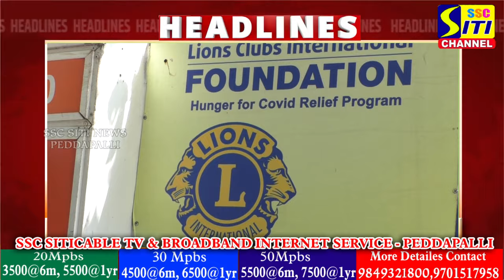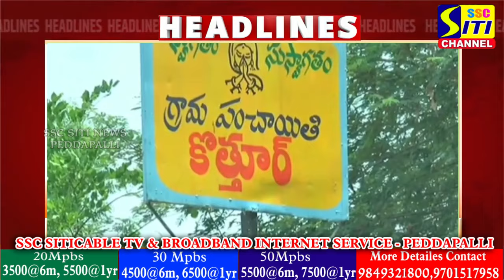SITINEWS HEADLINES II 08-05-2024